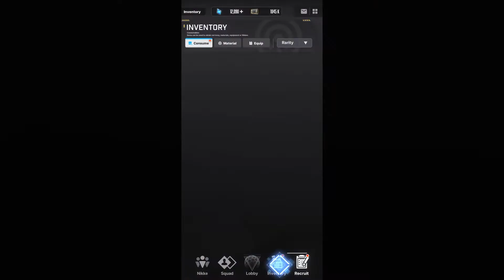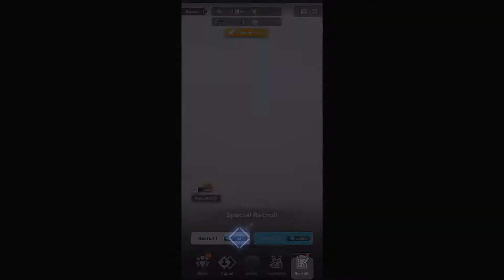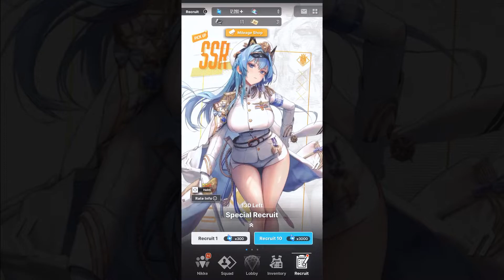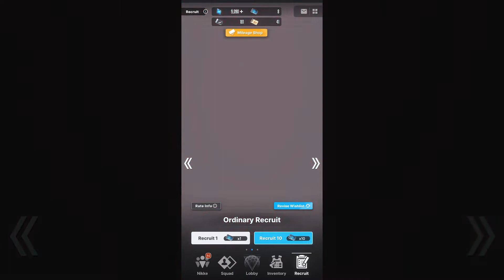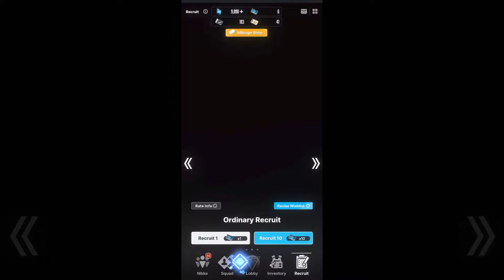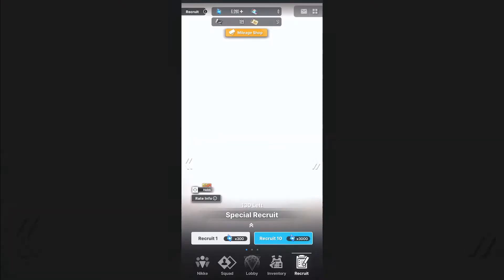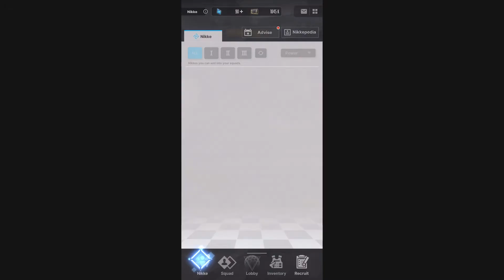HONORABLE HELM NIKKE GACHA